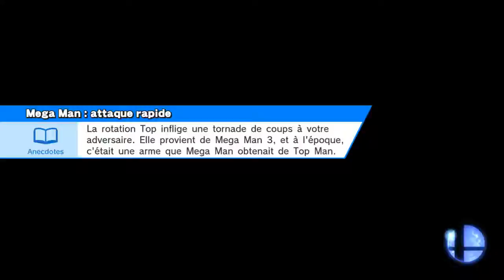Super Smash Bros. for Wii U - L'explorateur électrique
La Caverne du Péril
Pikachu, Lucina, Amphinobi, Mr. Game & Watch